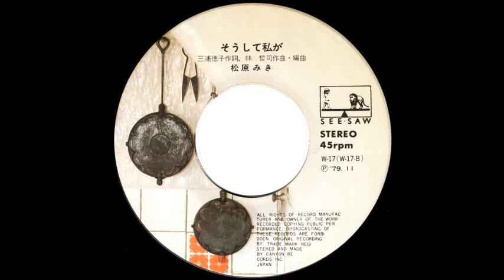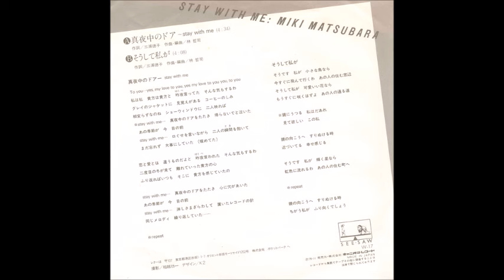松原みき = Miki Matsubara - そうして私が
1979 See･Saw – W-17